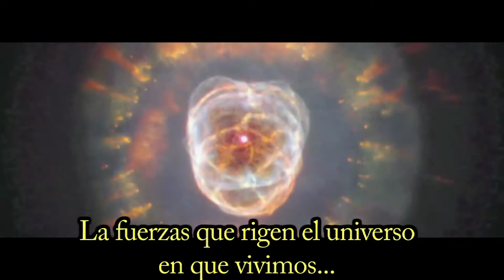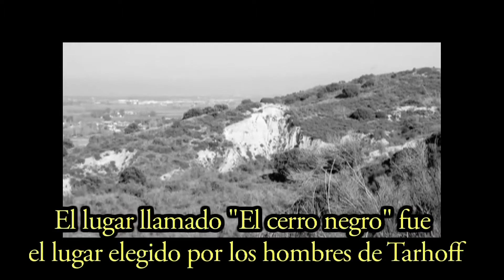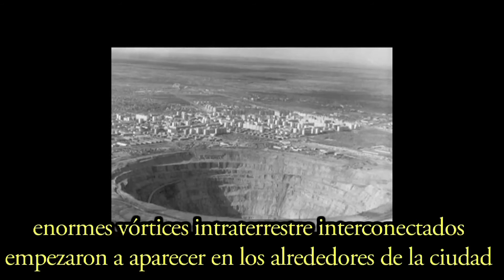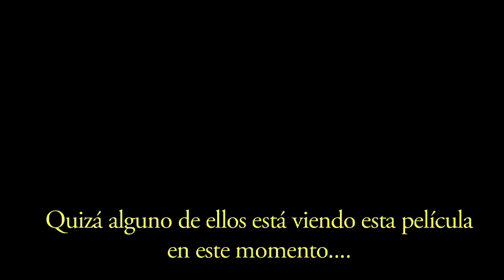EL SECRETO DE TALAVERA DE LA REINA - Promo viral ECAAT 2011.mp4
En septiembre de 2011 se descubrió por fin el gran secreto de Talavera de la Reina...